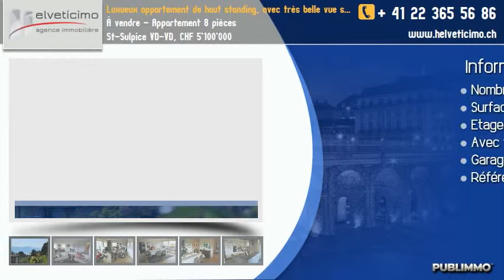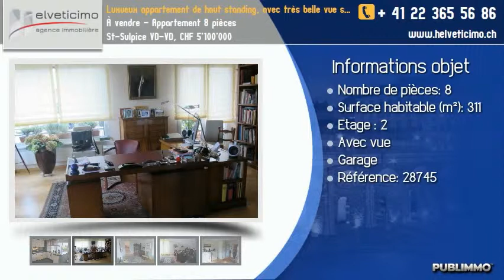À vendre - Appartement 8 pièces St-Sulpice VD-VD, CHF 5'100'000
Proche du lac et bénéficiant d'une magnifique vue, ce somptueux appartement de 311 m2 équipé luxueusement possède, entre autre, un vaste séjour-salle à manger avec accès balcons, 4 chambres à coucher, une chambre bureau, une vaste chambre équipée wellness et une chambre-penderie.